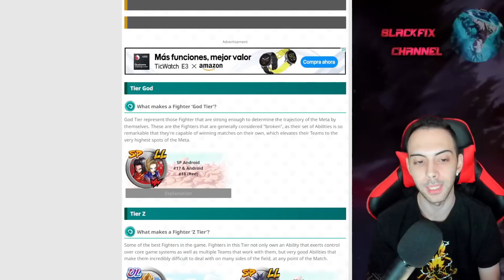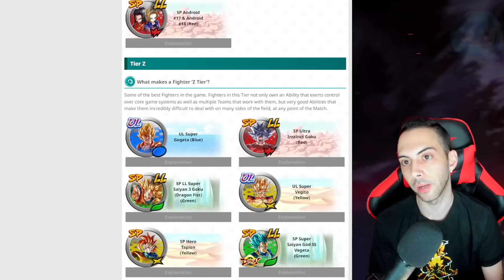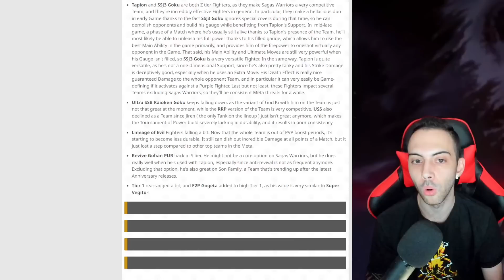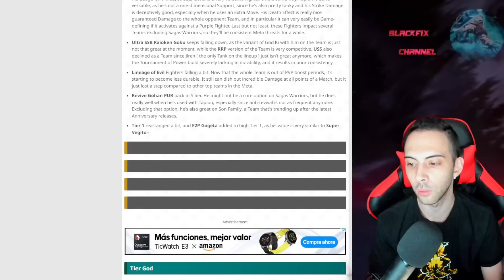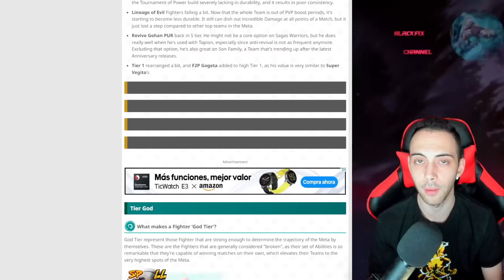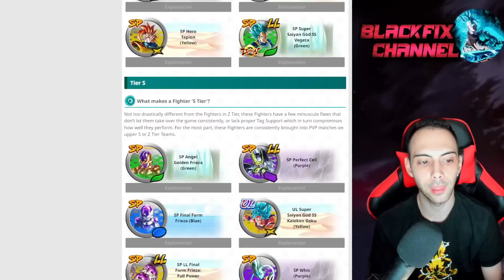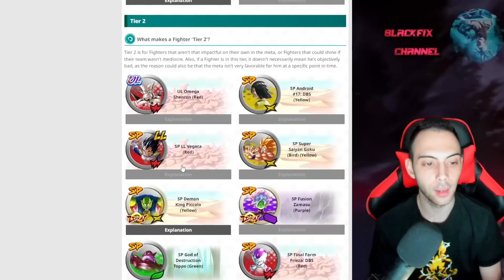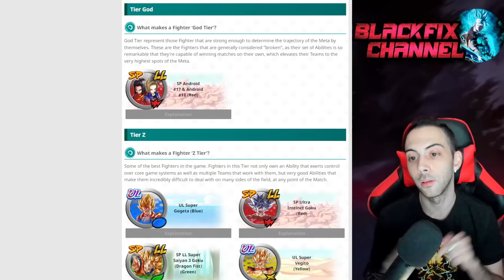LOS MEJORES PERSONAJES DEL JUEGO!! TIER LIST!! COMUNIDAD INGLESA!! DRAGON BALL LEGENDS